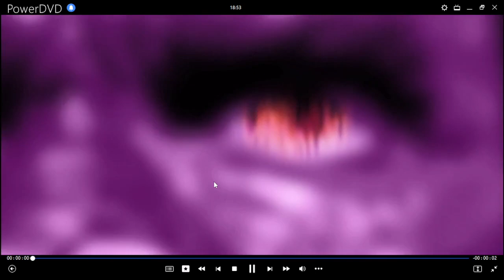La Conquista del Planeta de Los Simios DVD Menu 2001 en español